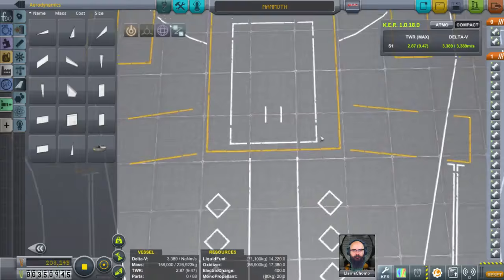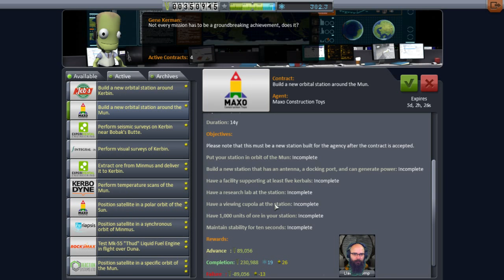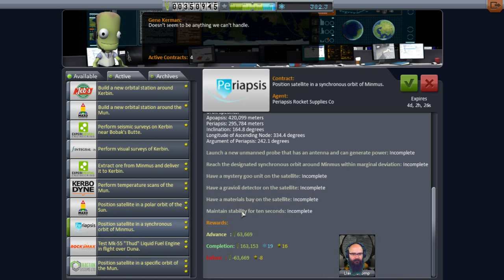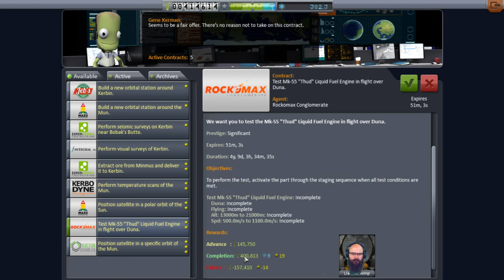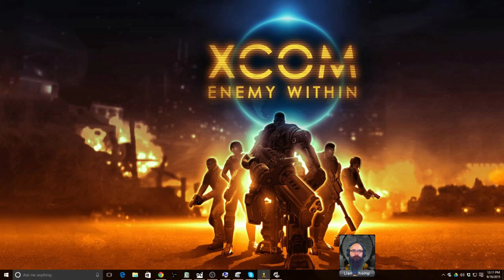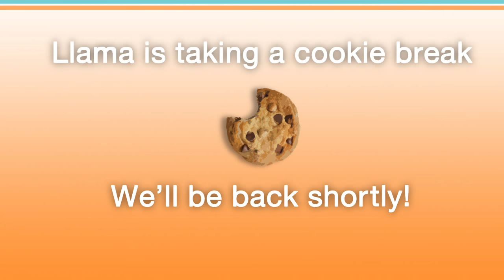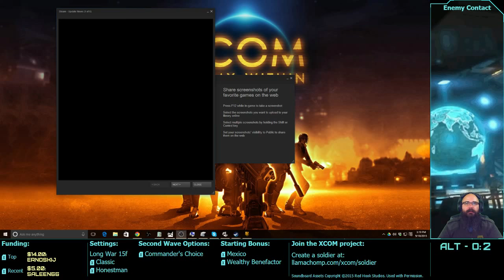54/365 M A M M O T H construction then Long War Campaign 20